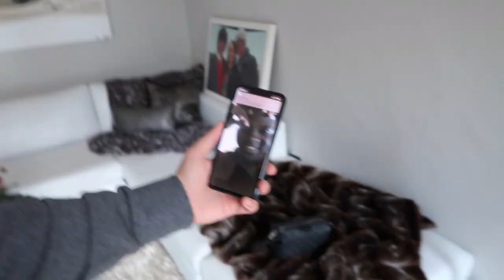R10 000 DEAL WITH MY MOM!!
get some merchandise.